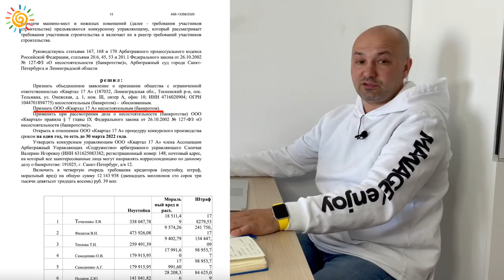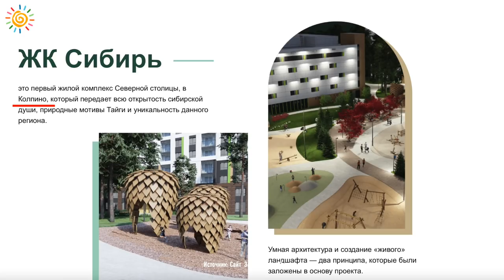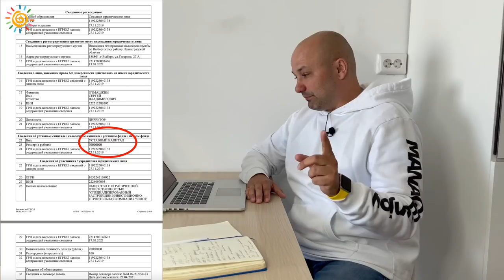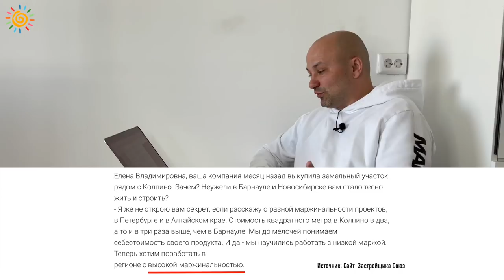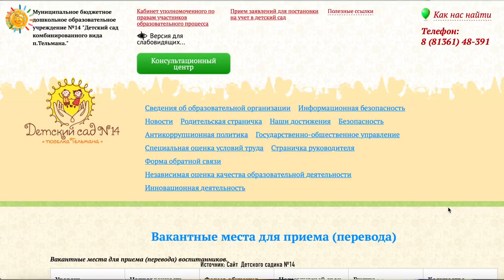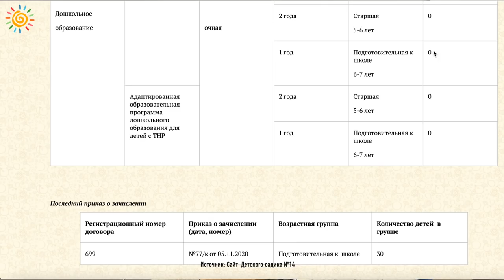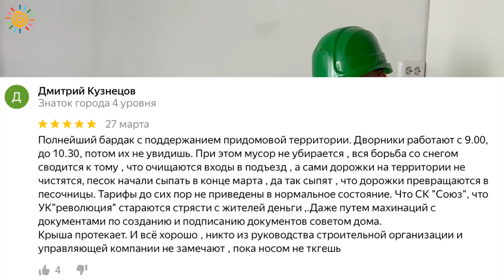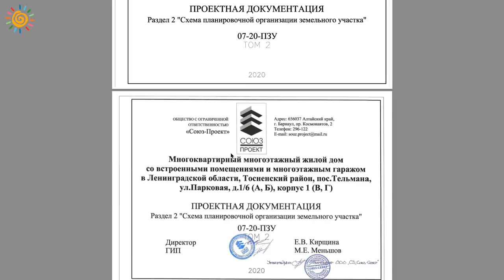ЖК Сибирь поселок Тельмана Колпино Новостройки и Недвижимость СПб